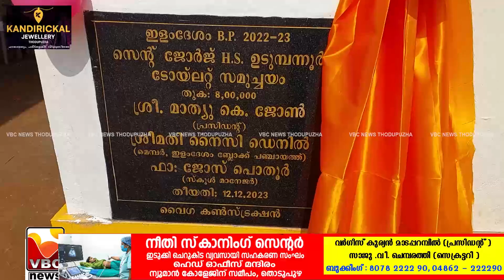VBC NEWS DECEMBER 12 12 2023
NEWS THODUPUZHA     DECEMBER  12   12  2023